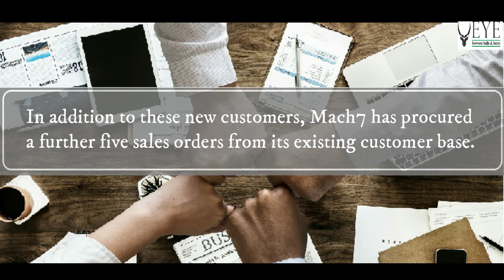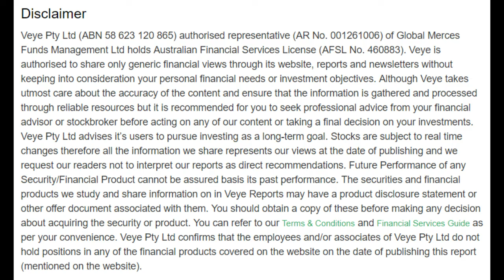Two ASX Technology Stocks To Buy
Veye is a leading independent equities research firm dedicated to helping its clients improve their investment results through unbiased and precise recommendations around buying, selling or holding stocks. Our sole purpose is to empower our clients in achieving their financial ambitions through our expertise innovation, excellence & service. We believe in building effective, long-term relationships through trust and mutual benefit and strive hard to help you accumulate or multiply your wealth and attain a state of financial freedom in your life.